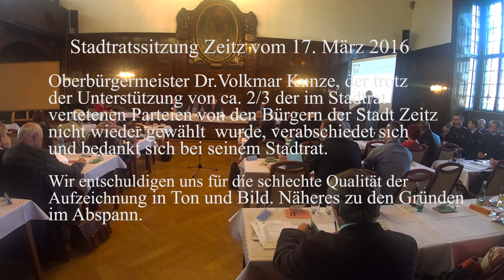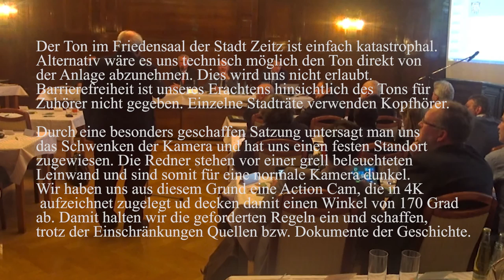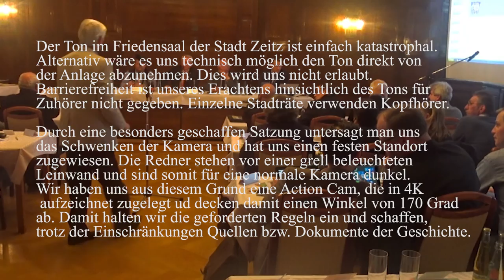Stadtrat Zeitz März 2016 OB Dr Kunze verabschiedet sich nach verlorener OB Wahl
Dr.Volkmar Kunze hielt seinen letzten Tätigkeitsbericht im Zeitzer Stadrat, den er mit Abschiedsworten und offener Kitik an der Arbeit einer oberen Landesbehörden verband. Stadtrat Hörig fragte den Stadtratsvorsitzenden nach dem Ergebnis der Stasiüberprüfung der Stadtratsmitglieder. Der Vorsitzende des Stadtrates, Heinz Borde, verwies in seiner Antwort darauf, dass noch weitere Rückfragen bei der zuständigen Behörde notwendig waren, um die Angelegenheit abschließend zu klären. Dies dauere noch an. Den Worten des Vorsitzenden ist somit zu entnehmen, dass es folglich etwas in Bezug Stasi gibt. Wir sind gespannt, wie es weiter geht.